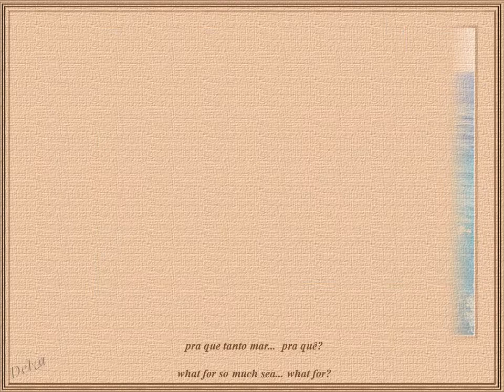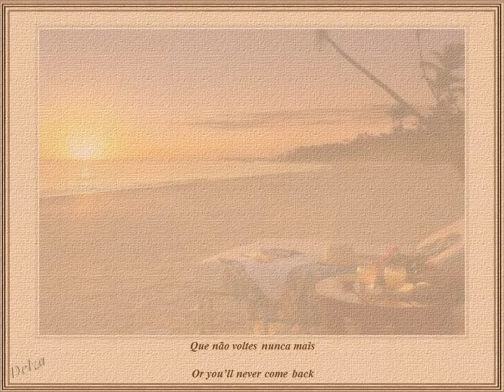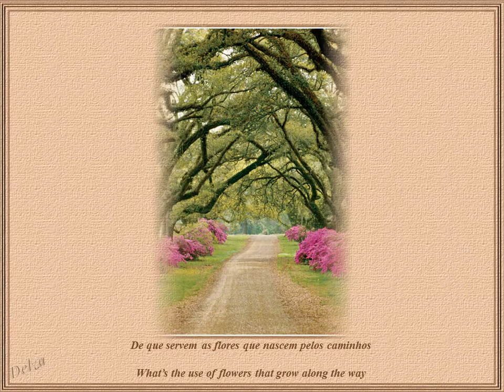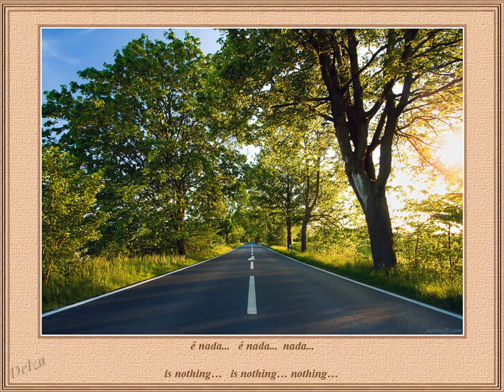Inútil Paisagem / Useless Landscape - CliPPS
Amigos sempre queridos,

Que orgulho me dá ser brasileira e, assim, conterrânea de um homem tão sensível e criativo quanto foi Antonio Carlos Jobim.
Não há o que ele tenha escrito que não nos leve a um êxtase de admiração por sua arte!
E dela, então, que se há de dizer?!
Melhor apontar somente que, aqui, temos uma conjunção perfeita de composição e interpretação...
Pra vocês, com carinho e emoção,
Delza

Always dear friends,

What a pride I feel for being Brazilian and, thus, compatriot of a so sensitive and creative man as was Antonio Carlos Jobim.
There's nothing he has written that don't lead us to an ecstasy of admiration for his art!
And about it, then, what there is to say?!
Best is only to point out that, here, we have a perfect conjunction of composition and interpretation...
For you, with love and emotion,
Delza